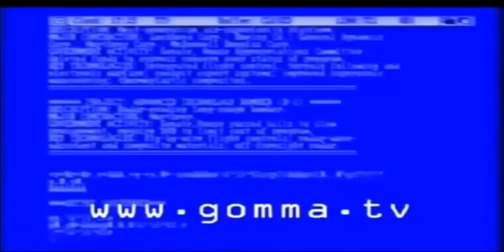Let's Play Pokèmon Verde Foglia-Pt.1-Salvini VS Renzi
Riuscirà il nostro giovane Salvini a diventare campione della Lega(Nord ovviamente)?